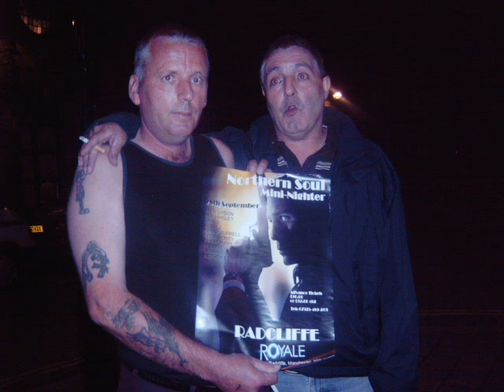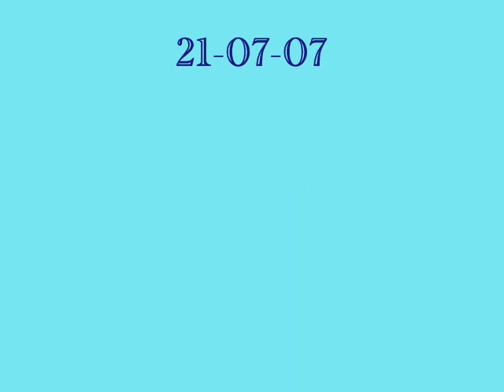Stoke Kings Hall